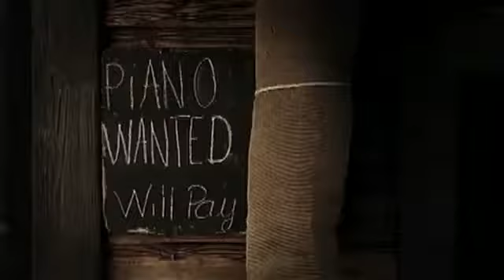Papa Americano - We No Speak Americano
PaPa Amerikano znane ;D.